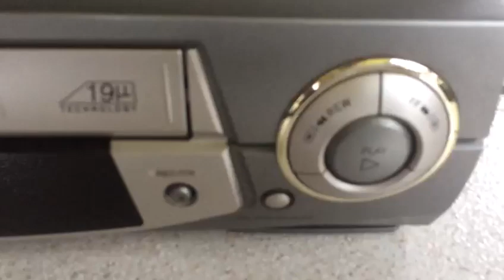VIDEO CASSETE SEMP X687 5 HEADS